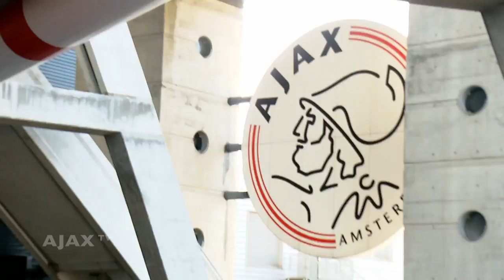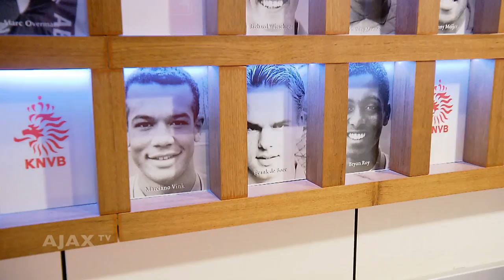Sinkgraven: 'Ik ben klaar voor Ajax'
Daley Sinkgraven is Ajacied. De middenvelder zette zijn handtekening onder een contract dat hem voor vierenhalf jaar aan Ajax verbindt. 'Ik ben klaar voor Ajax', zegt Sinkgraven.